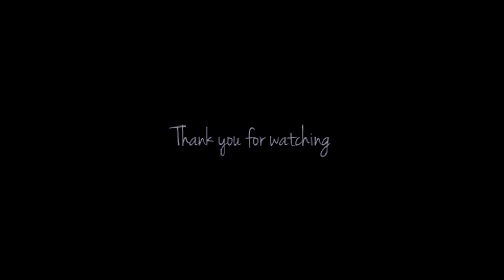Jack & Emily || "lookin' right at the other half of me" {+900}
Okay I recently got into revenge and I have been loving it. I basically ship Emily with everyone, but especially Jack & Aiden. Anyways...watch in HD, small screen.

And...Thank you so much to all my subscribers for getting me to 900.

Colour: Mine
Fandom: Revenge
Song: Mirrors by Justin Timberlake (Pitch shifted)